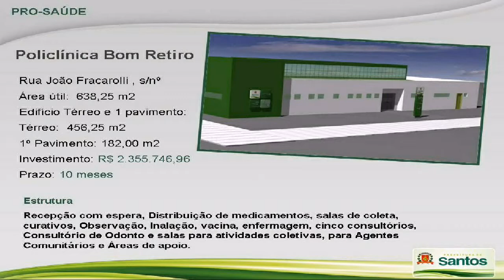Redação Regional - Programa do dia 14/05/2014